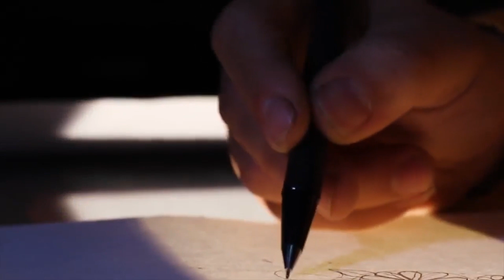Đậu bạc Định Công: Chi tiết đến từng… nửa millimetre | GORI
Từ thỏi bạc, người ta nung chảy và kéo thành các sợi bạc mảnh như sợi tóc rồi khéo léo uốn hàng trăm, hàng nghìn chi tiết sau đó ghép chúng lên khung thành một sản phẩm hoàn chỉnh.

Làng nghề kim hoàn Định Công (phường Định Công, quận Hoàng Mai, thành phố Hà Nội) ra đời từ thế kỷ VI rồi nổi tiếng nhất kinh thành Thăng Long, người dân vẫn tự hào:
Làng anh rặt thợ kim hoàn,
Để anh đánh nhẫn cho nàng đeo tay.
Quách Phan Tuấn Anh, nghệ nhân có hơn 20 năm kinh nghiệm, nhận định: “Thế mạnh của Định Công là dùng những sợi chỉ bạc và cũng chỉ duy nhất Định Công có. Những sợi chỉ đó khi ghép lại thành sản phẩm thì có thể có hàng trăm đến hàng nghìn chi tiết. Đó là đặc trưng của Định Công và cũng là nét riêng biệt so với các làng nghề kim hoàn khác. Phải mất mười công đoạn khác nhau để tạo ra một sợi chỉ bạc rồi uốn và tết lại với nhau, kéo thành những sợi chỉ nhỏ như sợi chỉ khâu. Sau đó lại uốn thành các hoa văn có thể nhỏ như hạt vừng, hạt đỗ, hạt lạc… Ghép rất nhiều chi tiết lại với nhau nên đòi hỏi người làm phải có sự tỉ mỉ."

Một người thợ để đạt được mức lành nghề thường phải mất từ bảy năm đến tám năm, tùy theo sự chuyên tâm, đôi bàn tay khéo léo và óc thẩm mỹ.
Hơn thế, mỗi sản phẩm không chỉ dừng lại ở sự tinh xảo, độ chi tiết, mà thực sự là một tác phẩm nghệ thuật, không chỉ đẹp về hình thức mà còn phải có hồn.
(Đỗ Quang Tuấn Hoàng, Đậu bạc Định Công: Kết hợp truyền thống với hiện đại, Tạp chí Kinh tế Sài Gòn, 24/11/2022.)